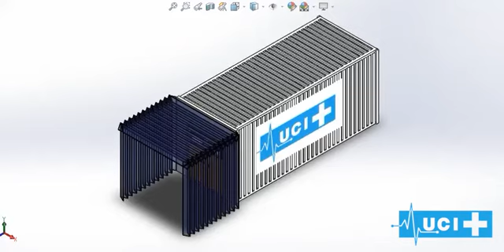Diseño de containers como habitación de UCI y hospitalización.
Laura Rocío Giraldo, Jimena López Cárdenas, graduadas del programa de Ingeniería Biomédica de la UAM, y Víctor Jaramillo, docente de la Universidad de Caldas, diseñaron containers como habitaciones de aislamiento para las UCI y Hospitalización